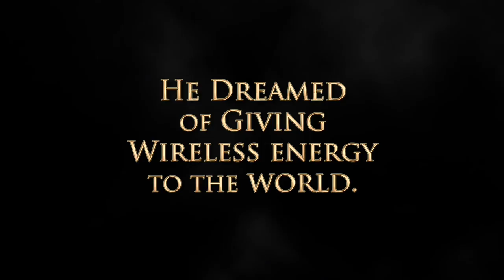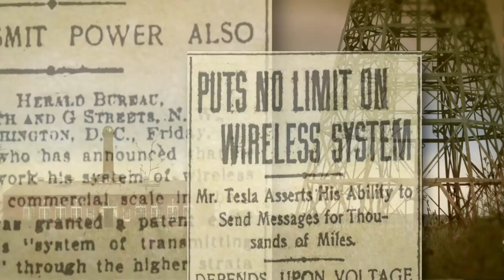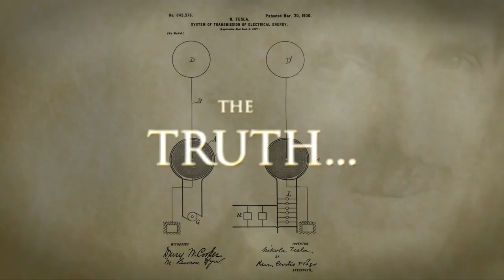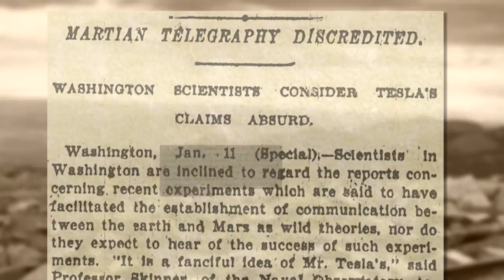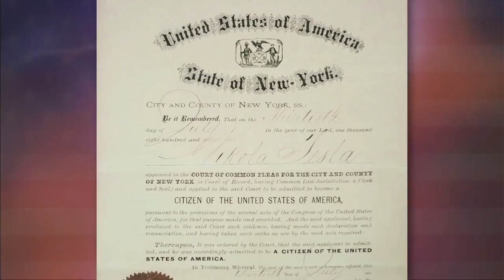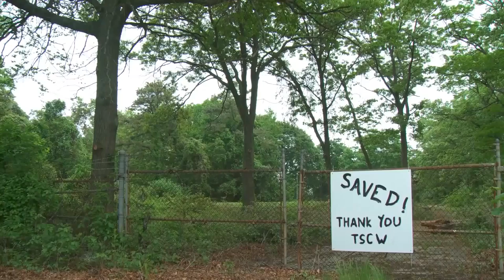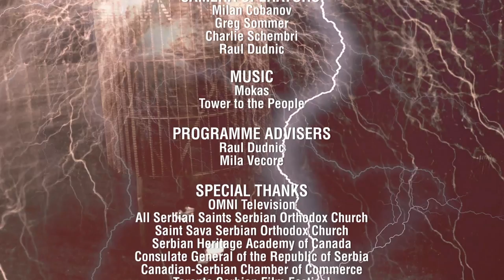Serbian Toronto Television - Episode 16 - Srpska Televizija Toronto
Serbian Toronto Television was launched across Canada on October 11, 2014 at 6:30pm. Serbian Toronto Television has instantly become a popular Serbian television show in Canada. Serbian Toronto Television is produced by Milan Cobanov and Miljana Ristic on a weekly basis and broadcast across Canada by OMNI Television.

In this episode we cover another great evening at the 14th Annual Toronto Serbian Film Festival with the premiere of "Tower to the People - Tesla's Dream at Wardenclyffe Continues", followed by an exclusive interview from award-winning director Joseph Sikorski, as well as Q&A session with the audience. Don't miss it tomorrow at 6:30pm EST only on OMNI Television.

Almost a century ago, one of history's greatest inventors had a dream...to provide FREE wireless energy from a mysterious tower and lab on the east end of Long Island called Wardenclyffe. For decades, the remains of his great dream have deteriorated, and were almost lost forever. Until that is - a grateful world united to save it.

From award-winning director Joseph Sikorski, including interviews with the Oatmeal's Matthew Inman, Tesla family member William Terbo, Peabody Award Winner Jack Hitt, Physicist Sebastian White, and many more! Featuring music and interviews with Emmy-nominated composer and internationally renowned pianist Marina Arsenijevic.

Tower to the People - tells the story of Nikola Tesla's idealistic plans at Wardenclyffe, and chronicles the efforts of those dedicated to preserve his legacy.